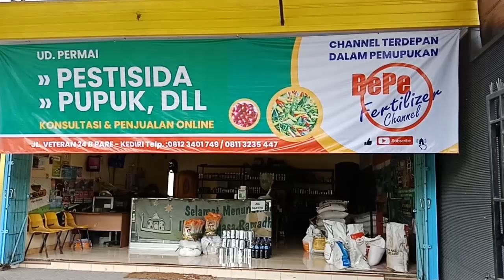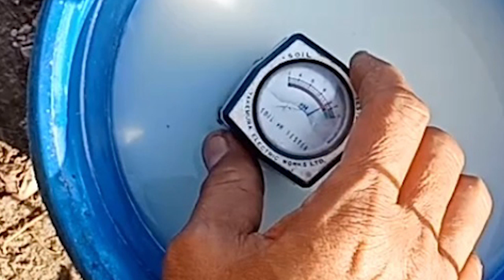PENYEBAB POPULASI HAMA ULAT PADA BAWANG MERAH CENDERUNG MENINGKAT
MEMOTIVASI PETANI AGAR MENGERTI PENYEBAB POPULASI HAMA ULAT PADA BAWANG MERAH CENDERUNG MENINGKAT